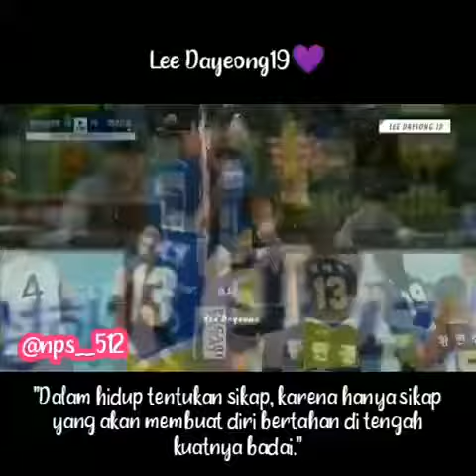setter cantik Timnas volley ball Korea selatan